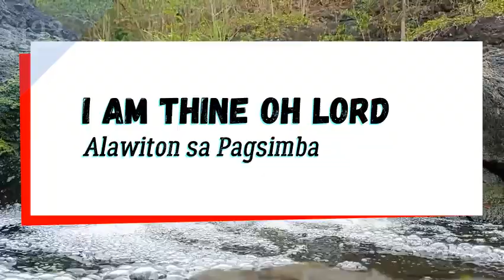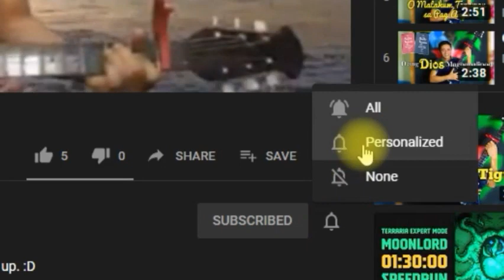I Am Thine Oh Lord